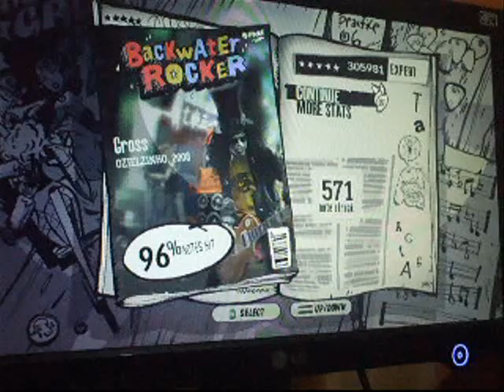GH3 - Cross 96% [Team Nuclear]